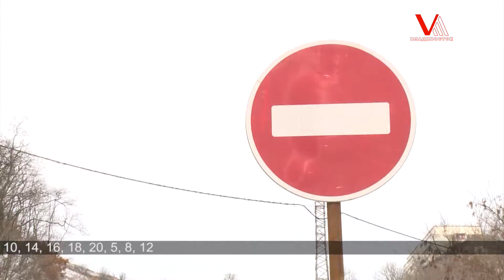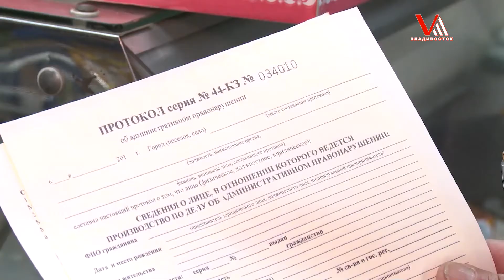Владивосток встретил снегопад авариями и пробками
Снег во Владивостоке - первый в 2015 году. Всего с начала зимы в городе выпало больше миллиона кубометров снега. Эти осадки хоть и незначительные, но на дорогах – аварий больше в разы.